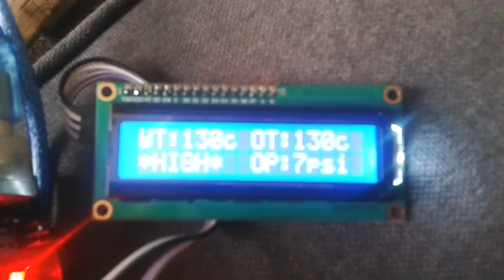Phase 2 Arduino Mega 2560 +Arduino Blue LCD 1602 DISPLAY ONLY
Blurred video of the display in operation (fixed values showing out of range errors, volts will have a LOW as well as a HIGH alert)